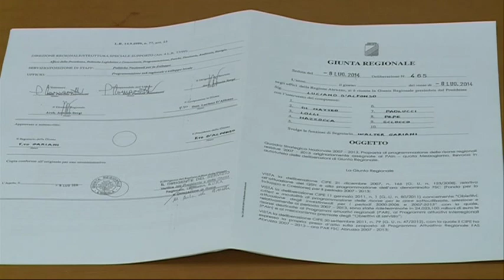D'Alfonso blocca i fondi anti-allagamento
Forza Italia ha definito un regalo il blocco dei due milioni di euro destinati al piano Anti-alluvione